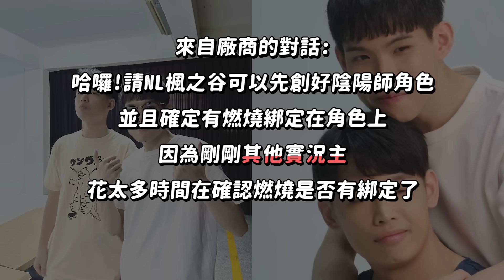阿熊精挑細選的10萬抽獎禮...？貼心CoCo為熊寶改良T恤 打造最潮穿搭～你佈陣我跳舞 菇菇寶貝Carry上分｜NL實況精華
230729 by阿越